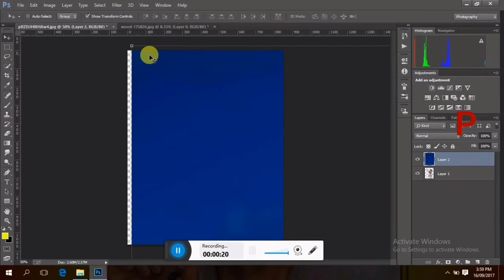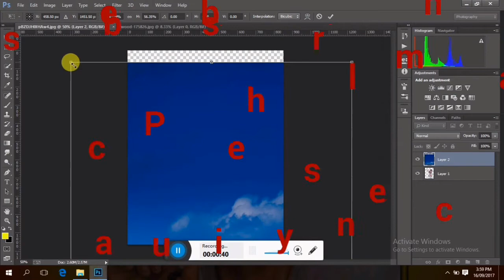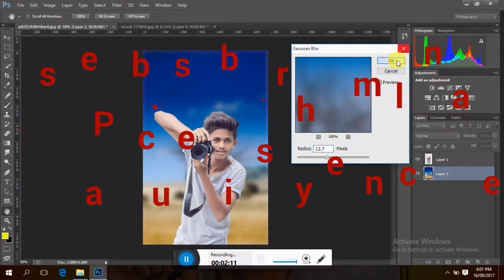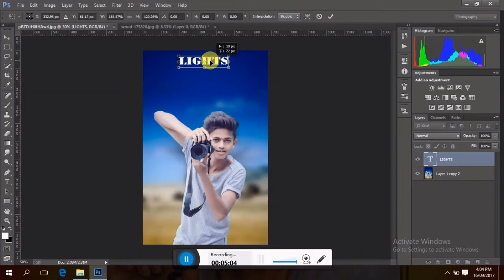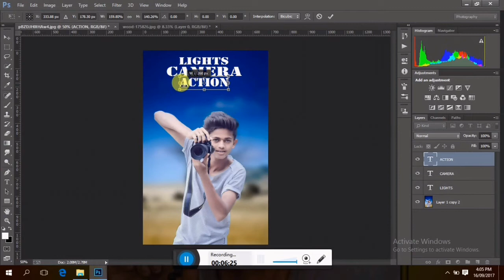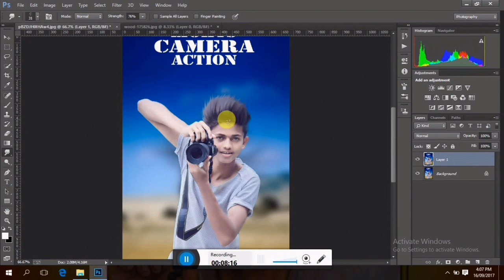Soft light photo retouching and manipulation tutorial in Photoshop